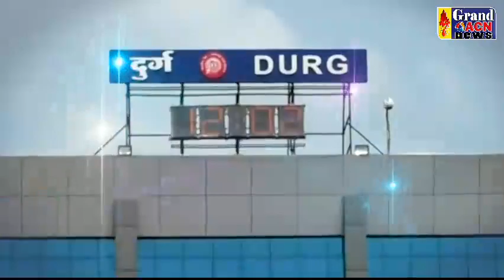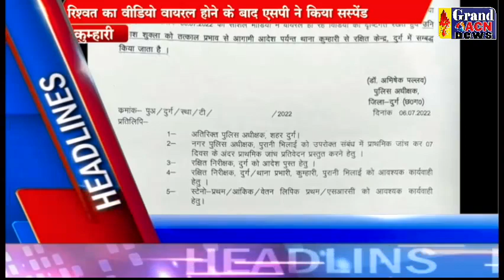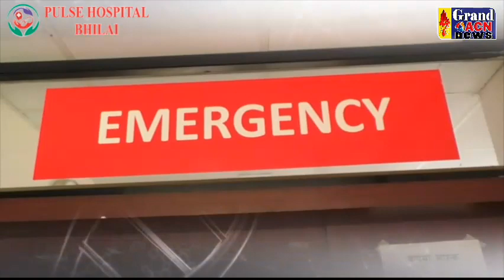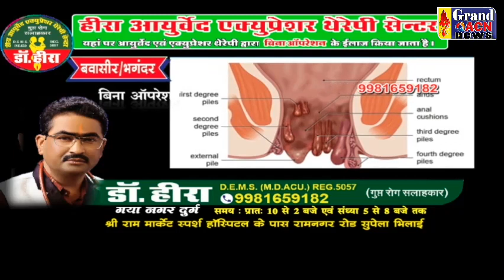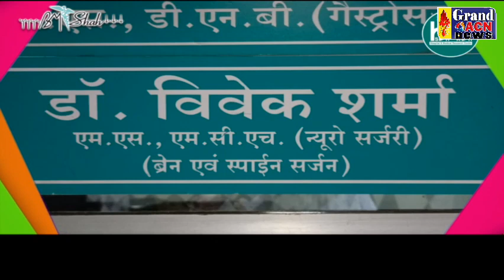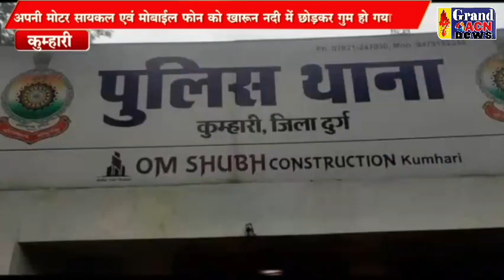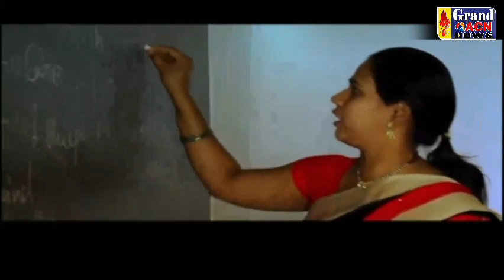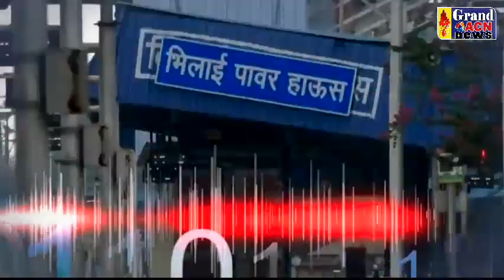GRAND ACN NEWS DURG BHILAI CG 07 JULY 2022 FINAL